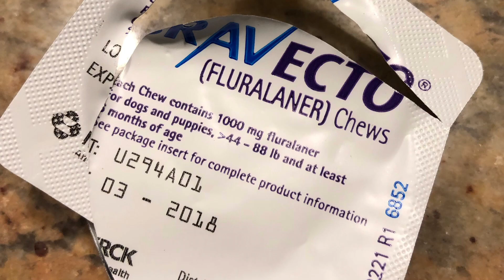Treating Red Foxes for Fleas and Ticks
A bi_annual treatment of wild Red Foxes in the Hazelwood Forest of Clark, Colonia and Rahway NJ